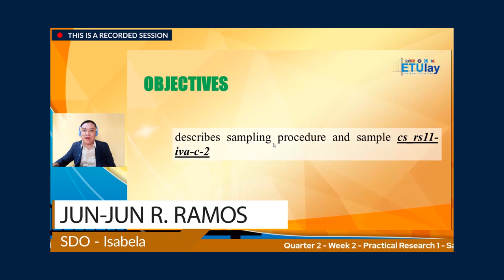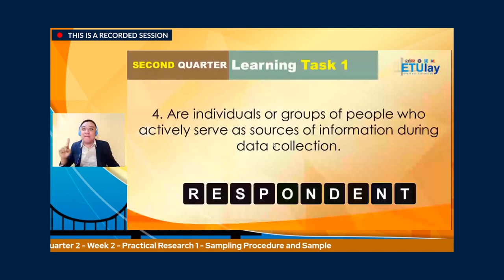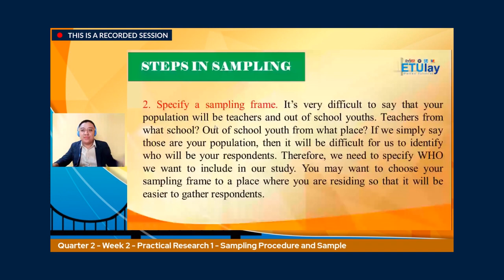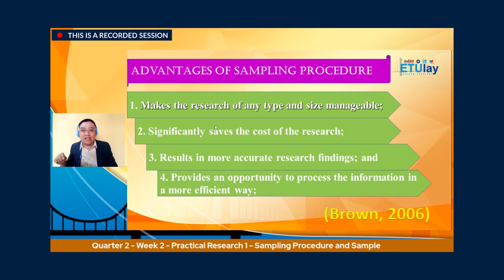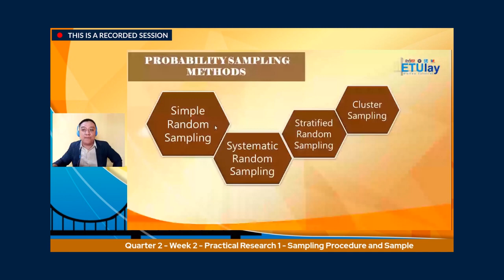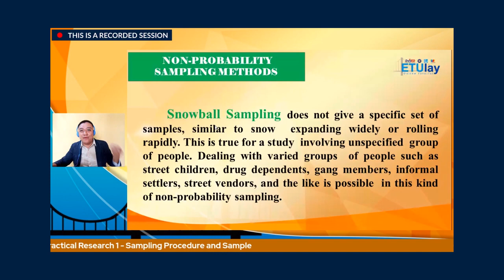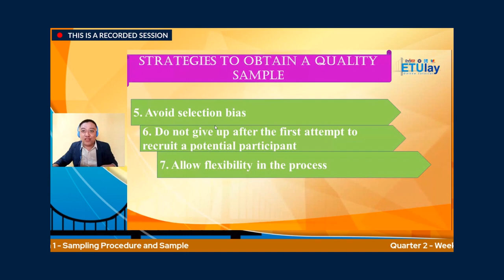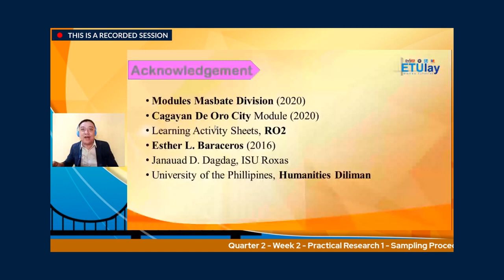ETULAY Practical Research 1 Q2 WEEK2 Sampling Procedure and Sample